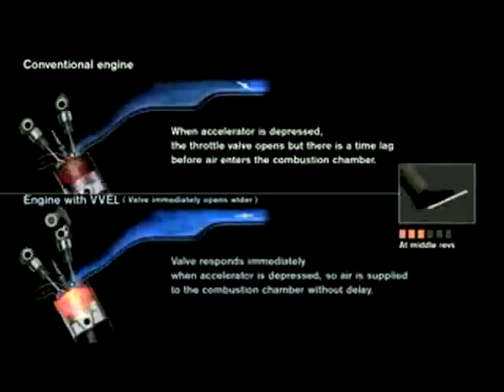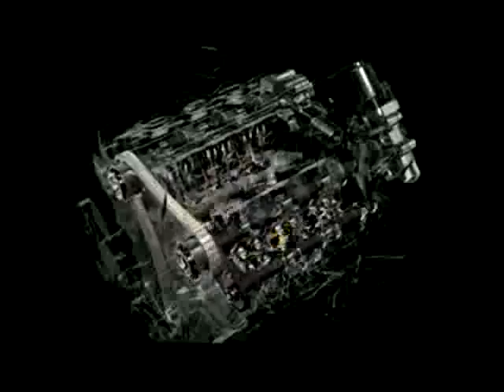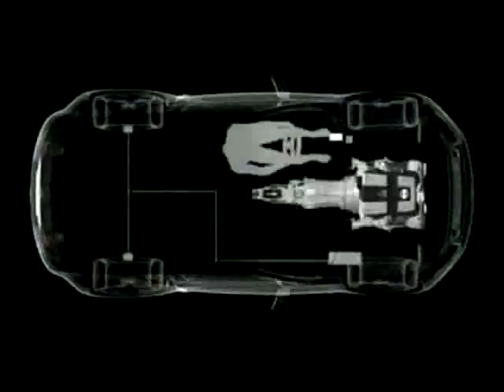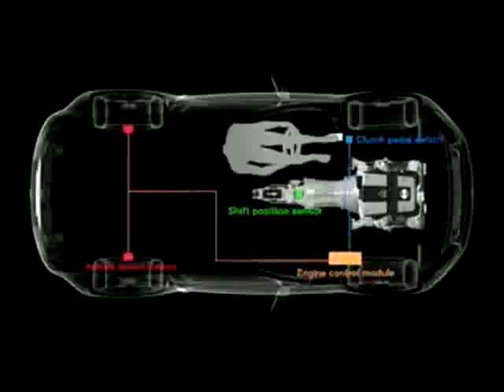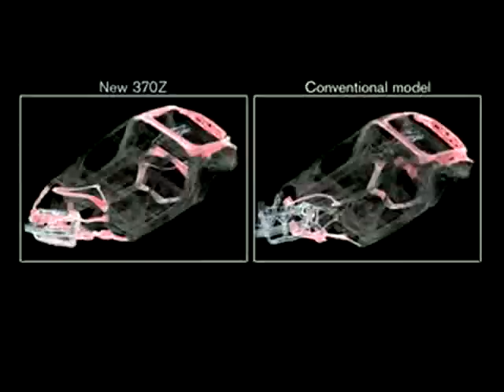2009 Nissan 370Z - Advanced Technologies for New 370Z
The All-New Nissan Z-car

素材が無音だったので適当に入れときました。 九州工場見学でZのミニカーを貰ったお返しです、日産さん(´▽｀)